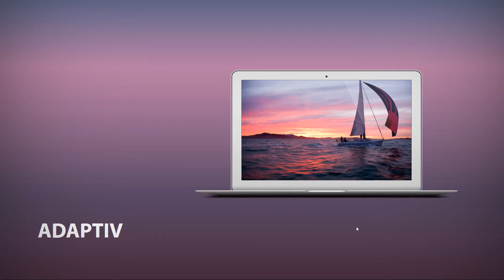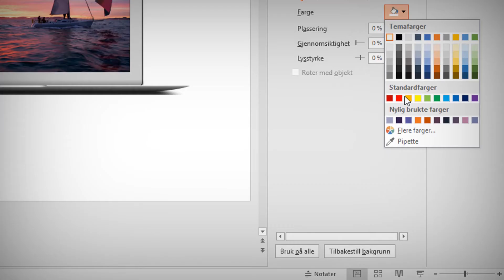Hvordan lage en adaptiv bakgrunn i Powerpoint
Se hvordan du enkelt kan lage en adaptiv gradert bakgrunn i Powerpoint for å gjøre dine presentasjoner enda bedre.